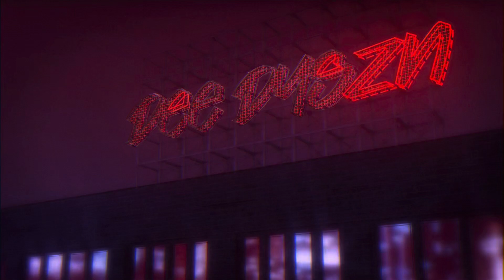R.I.P Carl Weathers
Actor Carl Weathers better known as Apollo Creed in Rocky has died today. R.I.P to this legendary actor